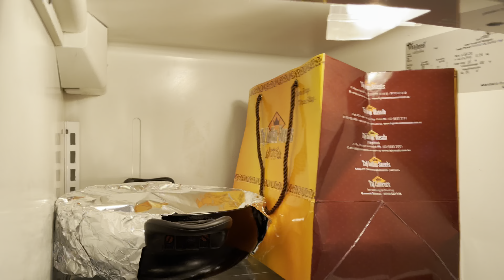Celebration of Saptarangi Tika | Tihar vlog 2078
this video is something different than what I  expected.
thanks to Tihar Dhun in 4k by Nepali Music